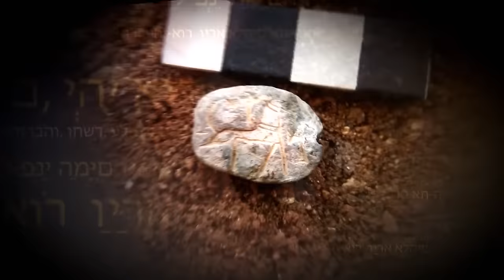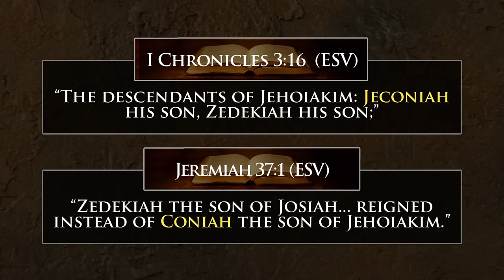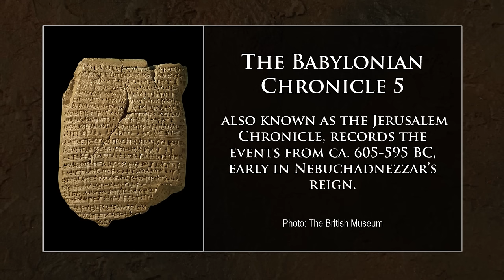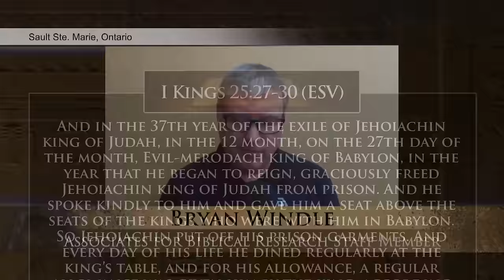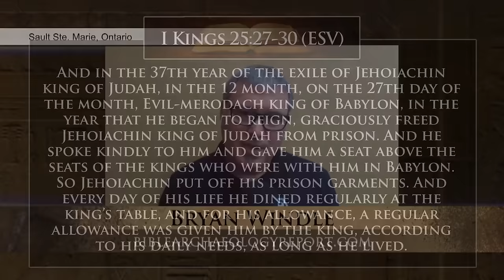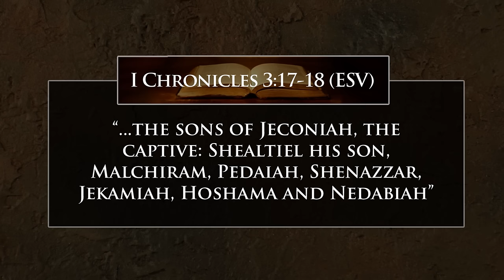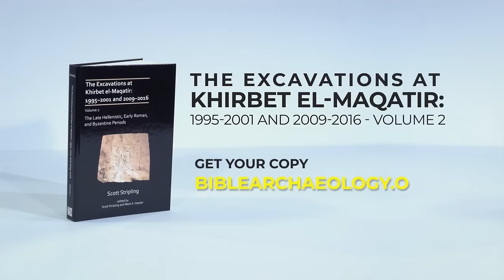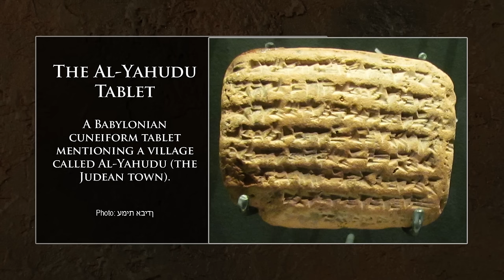King Jehoiachin - Digging for Truth Episode 224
ABR Staff Member Bryan Windle has joined us again to do another one of his archaeological biographies. Today we’ll be talking about Jehoiachin, King of Judah. Some of the Hebrew kings had very long reigns, such as King Uzziah who ruled for 54 years; others, such like Jehoiachin, ruled for a very short time. King Jehoiachin became king of Judah upon his father’s death, but only reigned for three months in 597 BC.